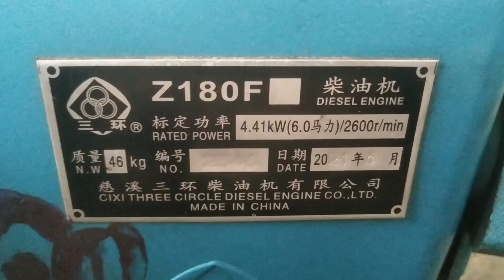Diesel engine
Diesel engine gasket problem